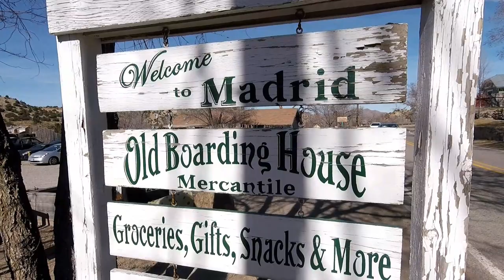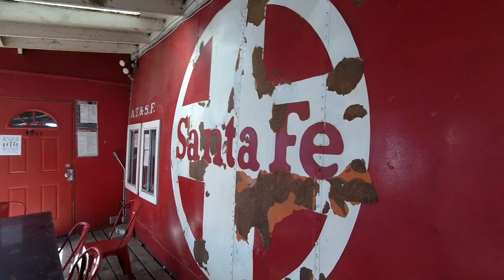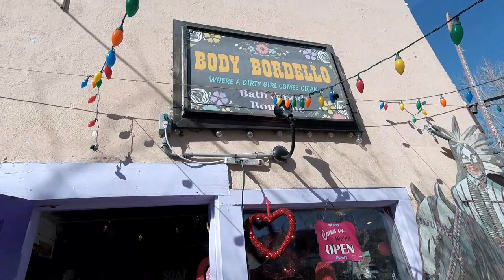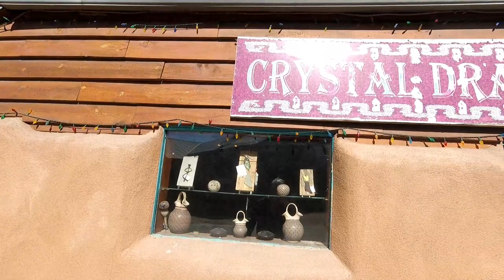The Quaint little Town of Madrid, New Mexico ( Feb 2018 )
The quaint little town of Madrid New Mexico is an hour East of Albuquerque in Santa Fe county. Madrid New Mexico is a recovered ghost town occupied by artists.In its hay day it was a coal mining town and was abandoned when the mines closed.
The movie Wild Hogs was filmed in Madrid New Mexico and the bar built just for the movie still stands. Madrid New Mexico found that being an art alternative to Santa Fe New Mexico is what Madrid does best.

Come experience the unique village of Madrid!

Travel the scenic Turquoise Trail and experience the village of Madrid nestled in a narrow canyon in the Ortiz Mountains. Once a historic coal mining town and ghost town, Madrid is now a creative community with over 40 shops and galleries, several restaurants, a spa and museum. A couple miles north is the quaint village Cerrillos that includes a state park with hiking paths and horseback riding.

Since you liked this video try